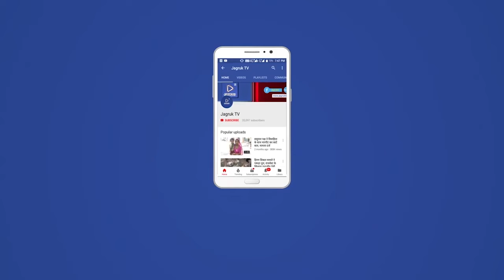भीनमाल : छात्र संघ अध्यक्ष रविन्द्र सिंह भाटी की गिरफ्तारी के विरोध में प्रदर्शन